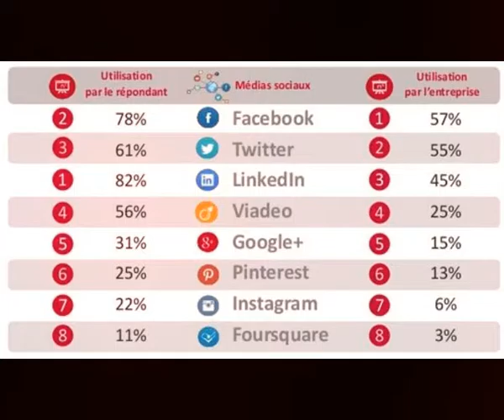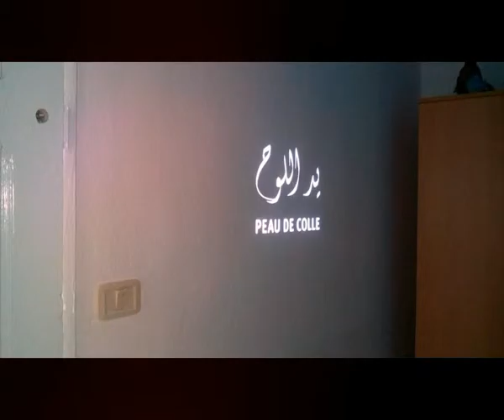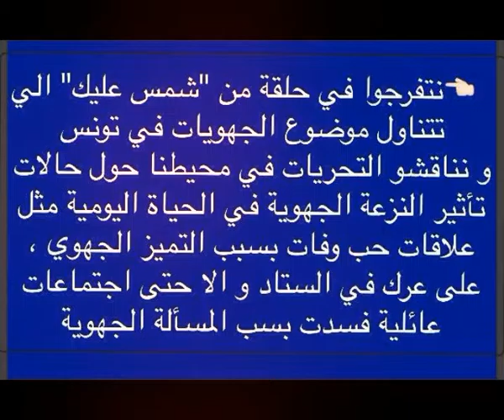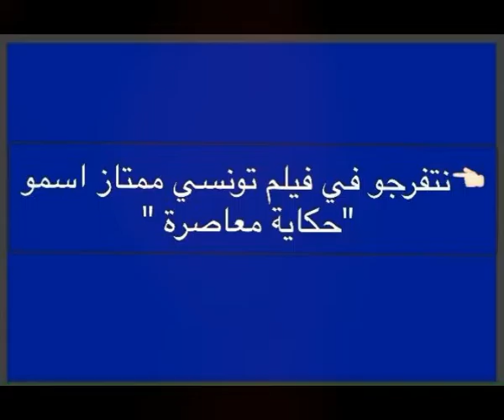Apec MJ-Ouled salah : les modules